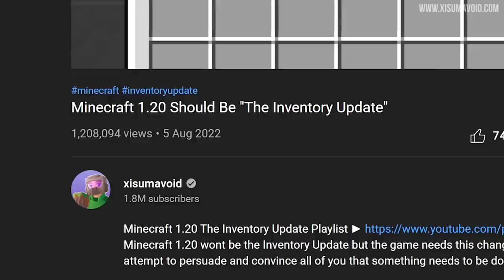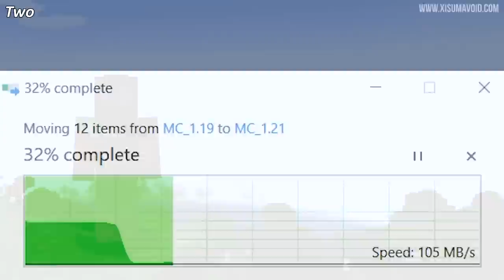An Answer To Minecraft’s Inventory Issues?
After tackling Minecraft's inventory issues head on, I have a proposed solution to solve the inventory management woes.

Edited by and collaborated with @LizardOfOz

0:00 Intro
0:37 The Heart Of The Issue
1:18 A Great Solution?
2:06 Complimenting Systems
2:57 Shulker Box Power
3:49 A New GUI
4:40 Variants & Blocks
5:34 Blocks Wheel
6:21 Tools & Weapons
7:33 Advanced Possibilities
8:35 One More Button!
9:40 Closing Thoughts